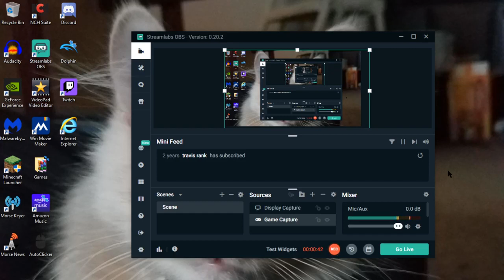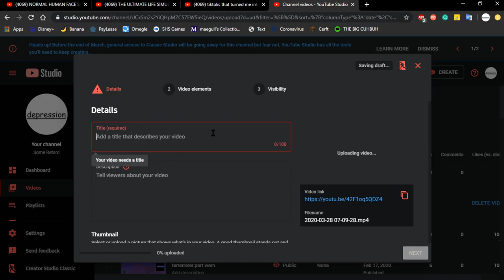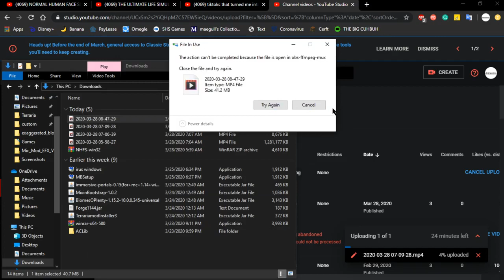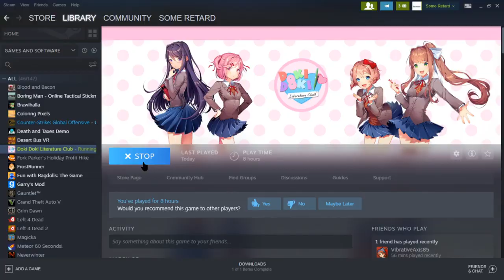DDLC part 3